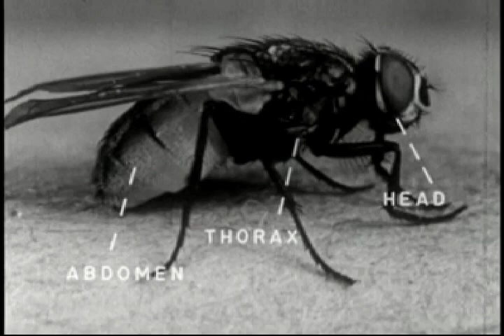House Fly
What can you learn from the life of a fly?